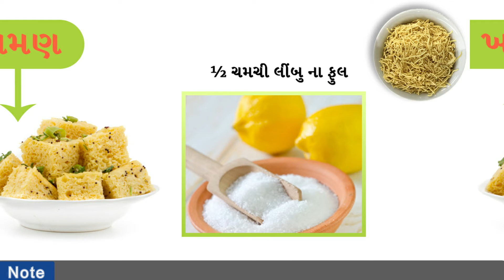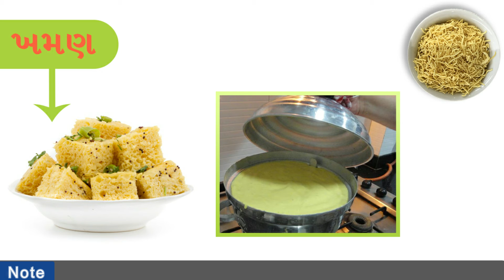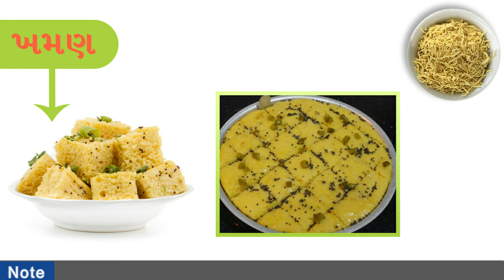Nylon Khaman recipe | ટેસ્ટી અને સોફટ નાયલોન ખમણ ની રેસિપિ